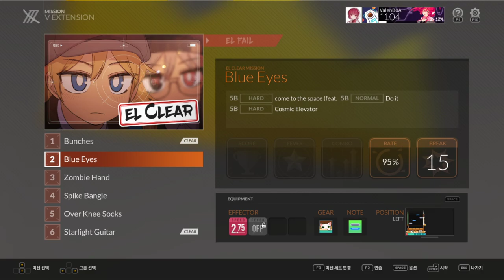【DJMAX RESPECT V】 Mission EL CLEAR - 2. Blue Eyes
welcome to the space (feat. Jisun) 5B HD
Do it 5B Normal
Cosmic Elevator 5B HD

미션 조건 (Mission Objective)

Rate - 95%
Break - below 15
FEVER OFF